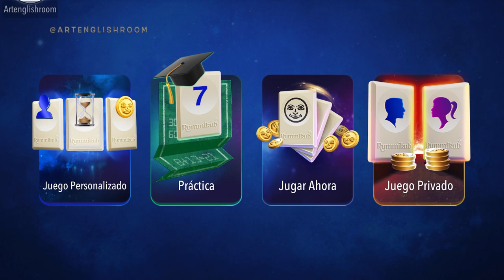TUTORIAL RUMMIKUB / CÓMO JUGAR AL RUMMIKUB / APRENDE CON RUMMIKUB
Hola a todos y todas 💜 Hoy os traemos un juego que nos permite trabajar muchas cosas y pasarlo bien al mismo tiempo. Si queréis saber más sobre qué podemos aprender con este juego os esperamos en nuestro post

Cualquier duda o pregunta podéis escribirnos a cualquiera de nuestras redes. Búscanos como @artenglishroom.

Cualquier sugerencia podéis dejarla en comentarios. ¡Os leemos!